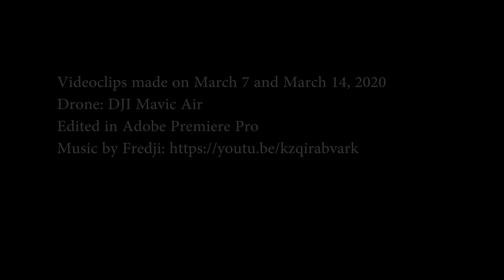Krimpenerhout - de Loet - Cinematic 4K drone footage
Do you need a video or photo for a project or something else, let me know!